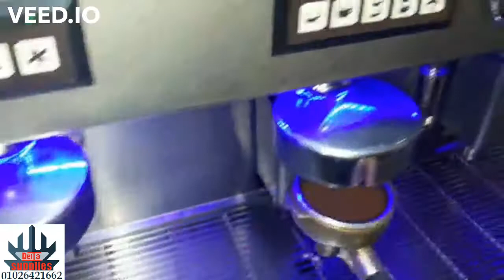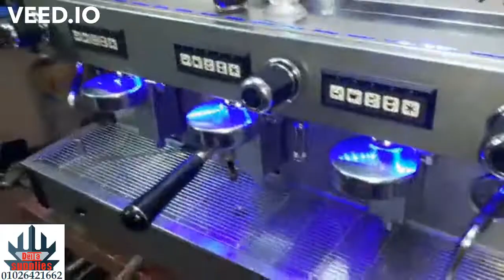grimac ماكينة قهوة اسبرسو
متوفر لدينا :-
معدات المطعم والكافيه
وحدات الطهي والتسخين
معدات الخبيز والحلواني
ثلاجات الحفظ والعرض
معدات الايس كريم والثلج
ماكينات القهوة بجميع انواعها
وحدات ستانلس ستيل عالى الجودة
أعمال الصيانة وقطع الغيار الاصلية
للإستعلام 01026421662